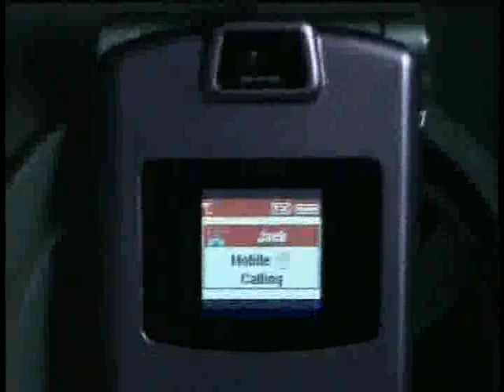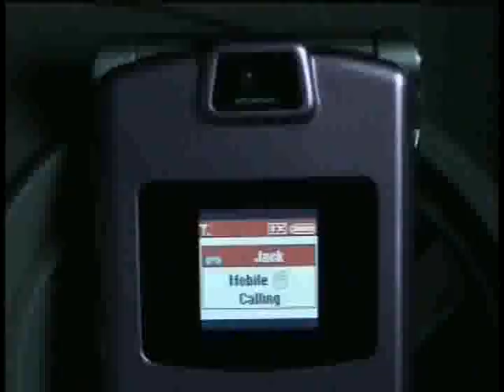Jack In The Box (Part 2)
Jack's Sister tragically dies from a masked figure.  Jack and his friends go out to eat to relac.